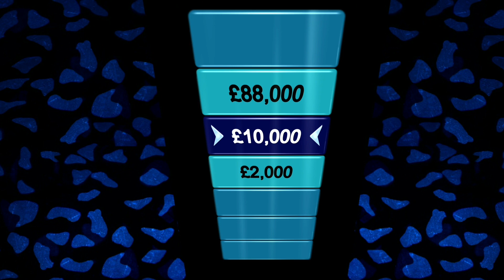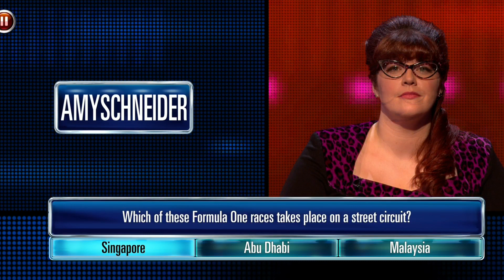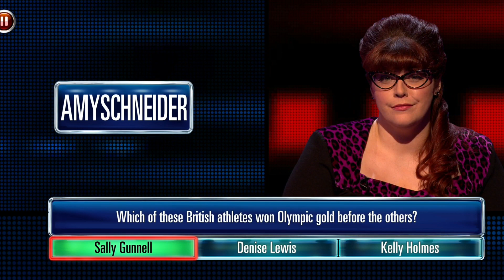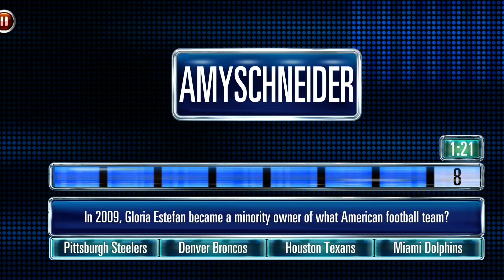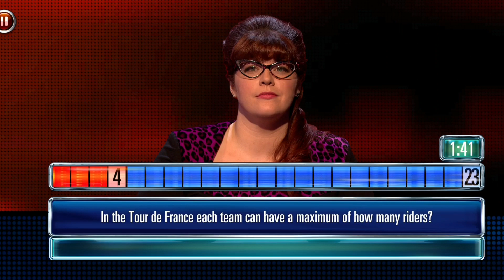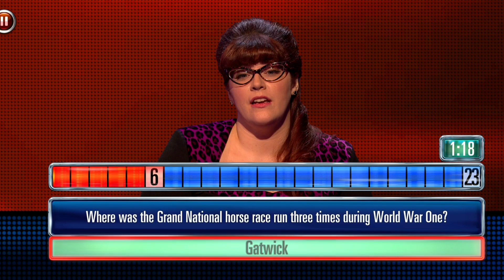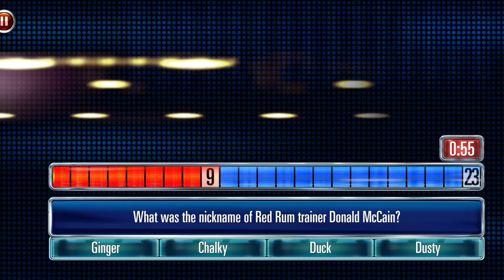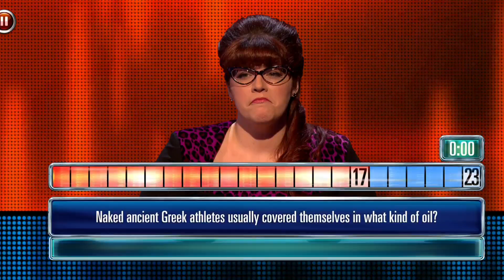The Chase App - Amy Schneider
Amy Schneider the Jeapardy Queen takes on Jenny Ryan